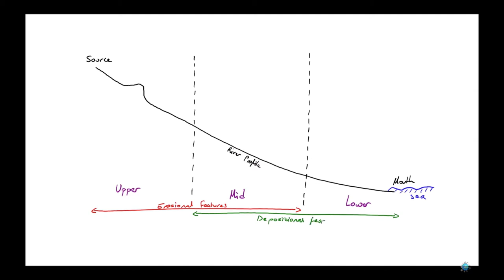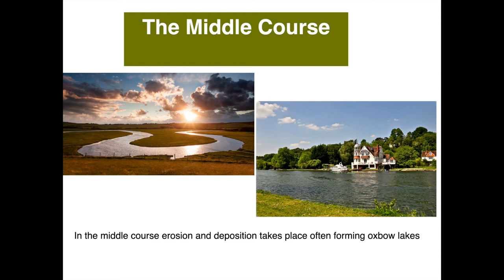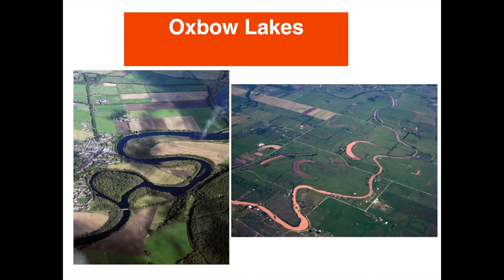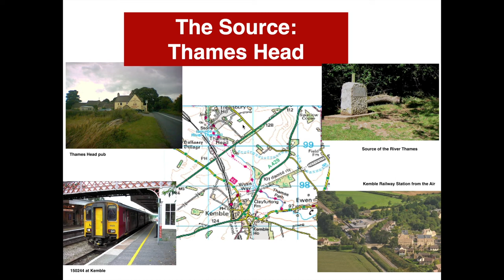Thames Upper Middle and Lower Courses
This is a KS3 Nautical Video explaining the upper-middle and lower course of rivers and the Thames, this is open-source please feel free to use ibn your classes.